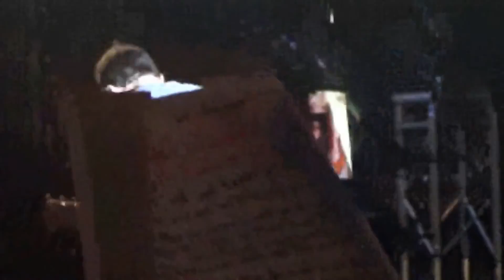VLOG 12 AOÛT | SHAWN MENDES | FESTIVAL DES MONTGOLFIÈRES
Salut! Aujourd'hui, avant le début de ma série Back 2 School, je vous présente un VLOG du MEILLEUR SPECTACLE DE L'ANNÉE! Je m'excuse de la longueur de ce vidéo, j'ai voulu montrer le plus de contenu possible pour les gens qui n'ont pas pu voir le spectacle! Laissez moi un commentaire pour me dire ce que vous aimeriez voir dans ma série Back 2 School + quel est le meilleur spectacle de l'année selon vous! Je vous aimes fort xxx

Logiciel de montage: Cyberlink Powerdirector 12
Caméra: Sony HDR CX-240